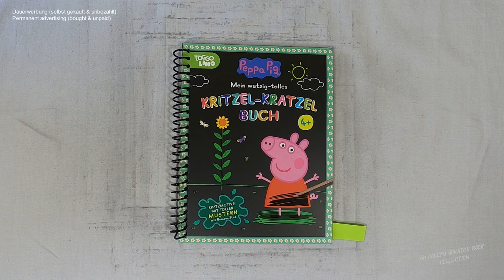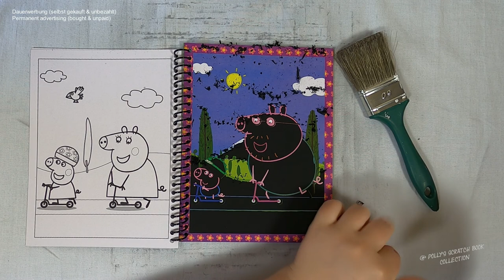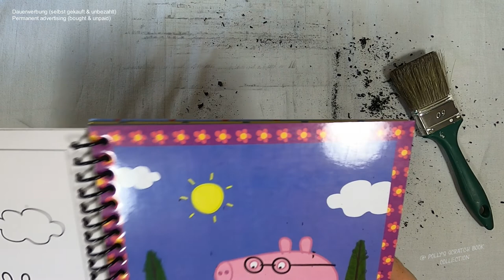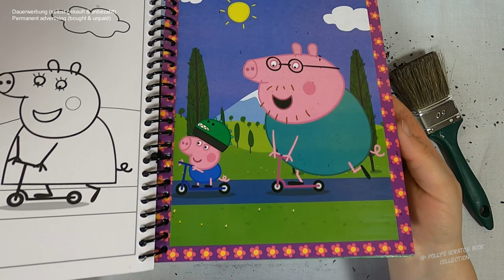Peppa Pig fährt Roller I Relaxing I scratch painting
peppapig I familytime I playground I notalkingasmr I sleepmeditation I relaxing I scretch painting I scretchbook I relaxing I relaxingsound I drawingvideo I no music I coloringbook I diy

📖 Buch 📓
Peppa Pig : Mein wutzig-tolles Kritzel-Kratzel Buch
(laut Buchrückseite)

Emil-Hoffmann-Straße 1
D-50996 Köln
Illustration Textseiten: Mia Steingräber
Covergestaltung: Derek Gotzen
Gesamtgestaltung: Schwager & Steinlein Verlag GmbH